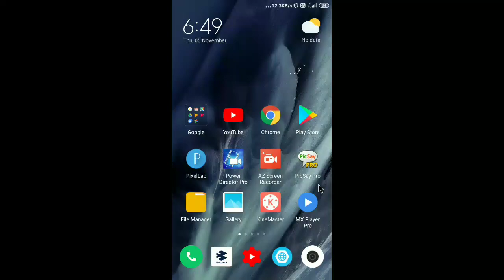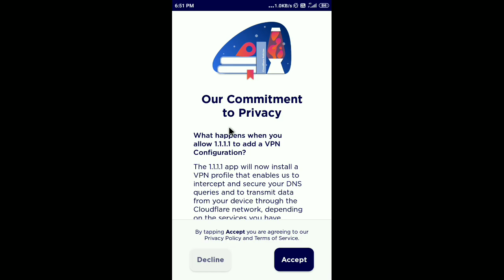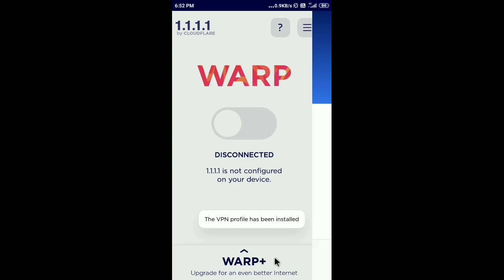server is busy please try again later error code restrict area pubg mobile lite problem fix in hindi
In this video, I said about to fix problem of
server is busy please try again later error code restrict area pubg mobile lite in hindi

Links:-
1. Boya BYM1 Mic
2. Mobile Vivo Y17 4GB/128GB
3. My Tripod
4. Ring Light
5. MY Gaming Headphone

1. Pubg lite open nahi ho raha hai
2. pubg mobile lite open nahi ho raha hai
3. Pubg lite chalu nahi ho raha hai
4. pubg mobile lite chalu nahi ho raha hai
5. server is busy
6. please try again later
7. error code restrict area
8. pubg mobile lite problem fix in hindi
problem solve.